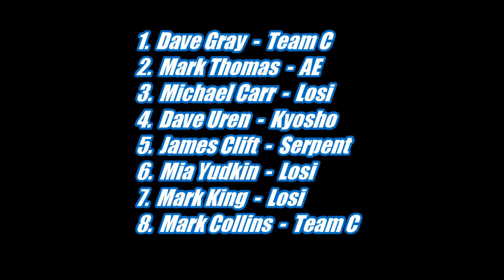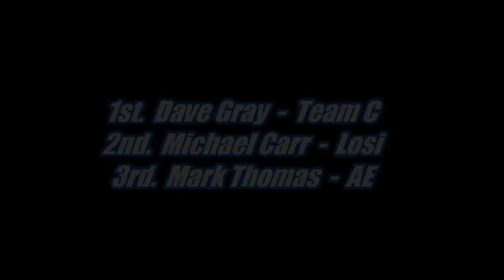2WD SCT A-Main Race #2 - ARCR September 20th 2014